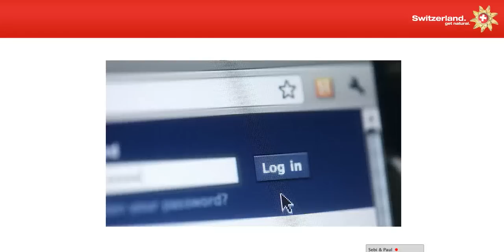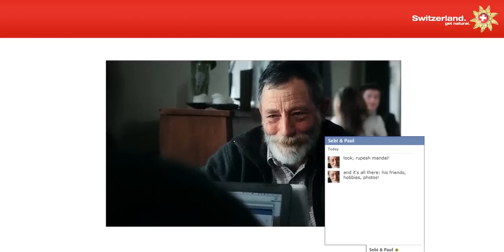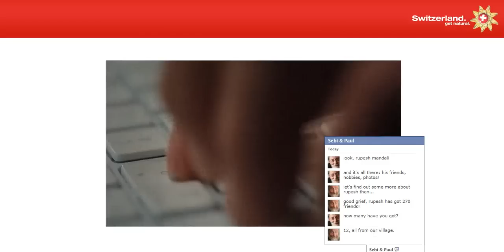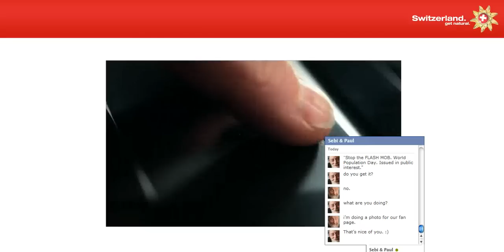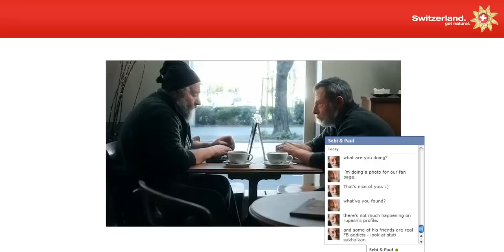MySwitzerland.com Campaign - Sebi & Paul - Facebook Integration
Sebi & Paul discover your facebook profile and tell whether you need a vacation in switzerland or not? The screengrab of entire experience is quite fun.